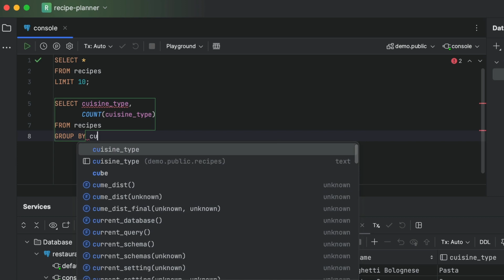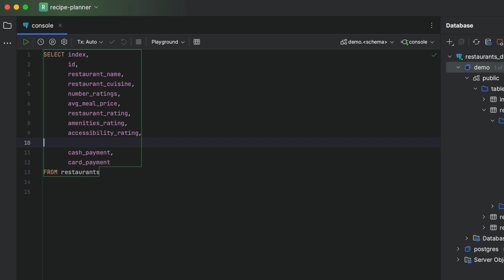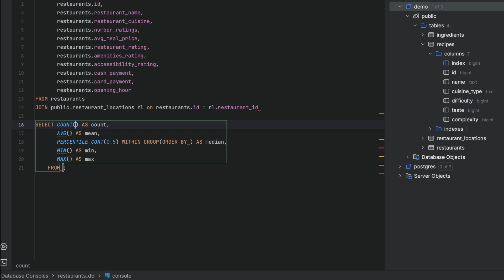Faster SQL Queries in any JetBrains IDE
Want to take your SQL query speed to the next level? This video will explore how your JetBrains IDE can help you achieve faster SQL queries. Learn SQL tips and SQL optimization techniques as we delve into query performance and utilizing Live Templates for SQL automation. Discover how your JetBrains IDE features and IDE Productivity enhancements can make SQL techniques more efficient. This tutorial covers SQL optimization tips, improving query speed, and harnessing the power of your JetBrains IDE for faster and more productive database work.